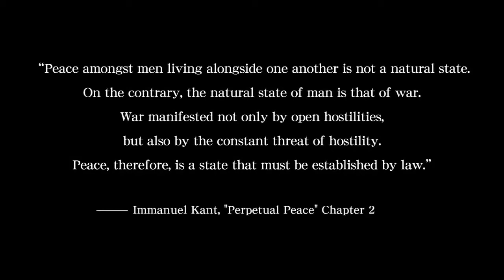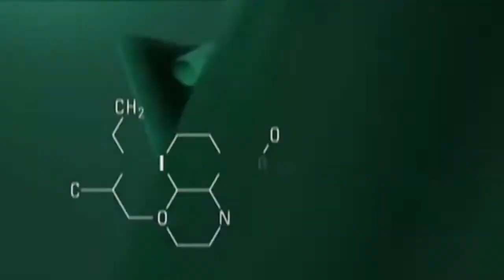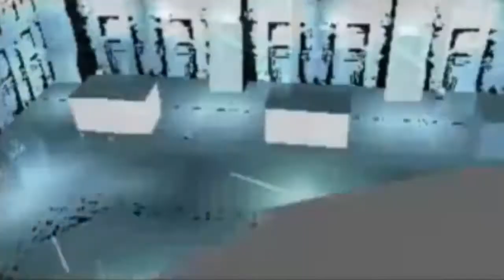Compilacion de Metal Gear Solid v2 Trailer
Este es mi primer trailer que hago :) promociona mi compilacion de todos los Metal Gear que pude conseguir para pc que voy a subir pronto. Ojala les guste :) si le dan al "Me gusta" y a "Suscribirse" me voy a dar cuenta de que estoy haciendo bien mi trabajo y me animarán a hacer muchos mas.
Los links de descarga estan subidos a MEGA. Son 128 partes de 100MB C/U y 1 de 82MB.
les informo de algunos errores que me di cuenta que existian despues de haber subido la compilacion. Como era demasiado trabajo rehacer el repack, decidi agregar los complementos que se necesitan para que funcionen bien el Metal Gear 2: Solid Snake, el Metal Gear Solid Portable Ops y el Metal Gear Solid Peace Walker. Ademas les aviso que hay un error en MGS3 que se soluciona dandole permisos de administrador a los dos ejecutables del emulador y al ejecutable del juego en si. MIL DISCULPAS POR ESTO!
Esto es lo que necesitan para tener el Meta Gear 2: Solid Snake en español
Solo tienen que remplazar el Rom de la carpeta del juego por este Rom y listo, ya pueden jugarlo en Español
Y esto es lo que deben descargar para el correcto funcionamiento del Metal Gear Solid Portable Ops y el Metal Gear Solid Peace Walker
Esto es un emulador nuevo que acabo de probar y funciona muy bien, no encontre ningun error, es muy facil de configurar, solo tienen que hecharle un vistazo y configurar los botones. Solo tienen que copiar/cortar las Isos de los 2 juegos ya mencionados que se encuentran en la carpeta "umdimages" de la carpeta original del juego y pegarlas en la carpeta donde descomprimieron el archivo. Al ejecutar el programa, solo ponen "Cargar..." y les apareceran las Isos de los 2 juegos. Por favor, les pido disculpas por este inconveniente, lo que pasa es que busque un emulador mejor que el que utilizé, pero nunca encontre ninguno hasta el momento en el que termine de subir la compilacion. Sepan disculparme.